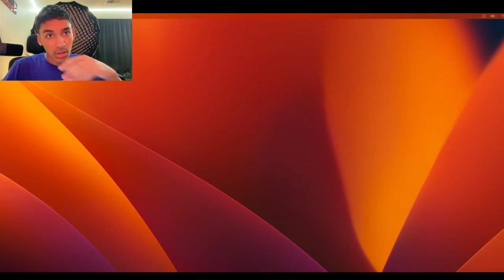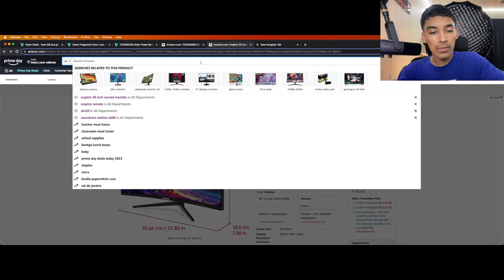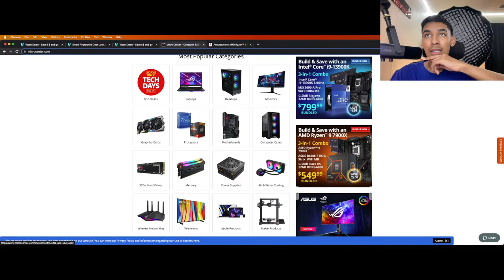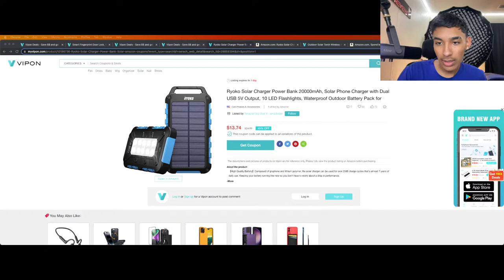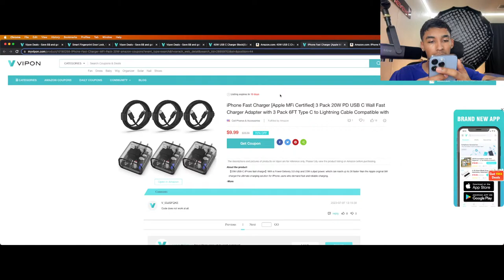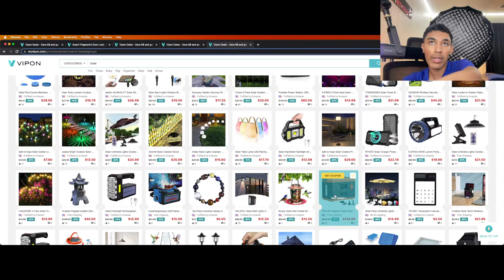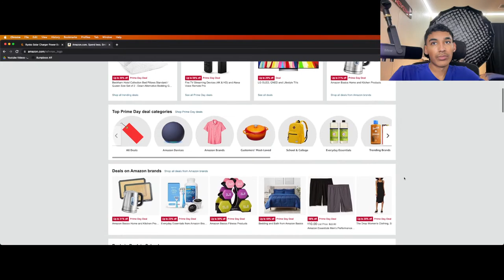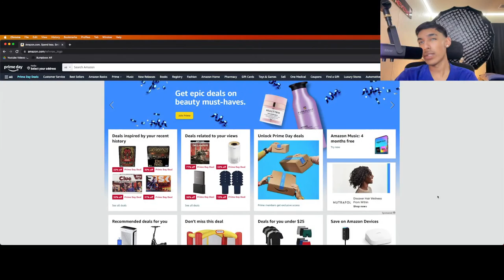Prime Day Deal Hunting 2023!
amazon primeday2023 deal hunting live! finding the best deals and maybe even free stuff and giveaways if we can get 50 people in the livestream!

PRODUCT LINKS